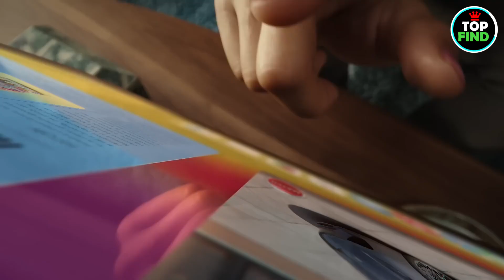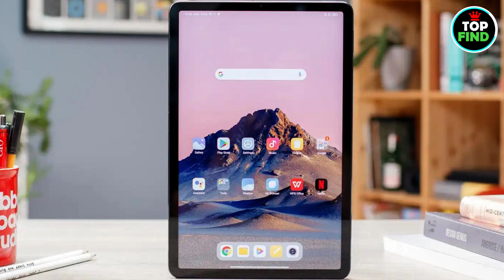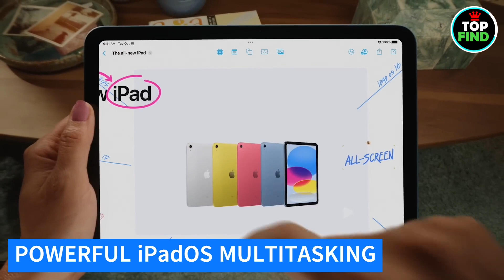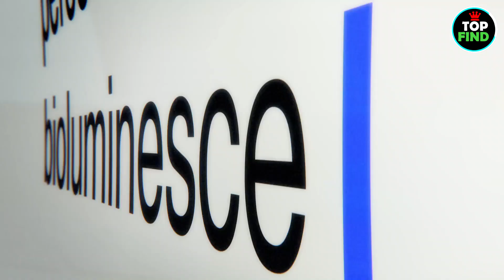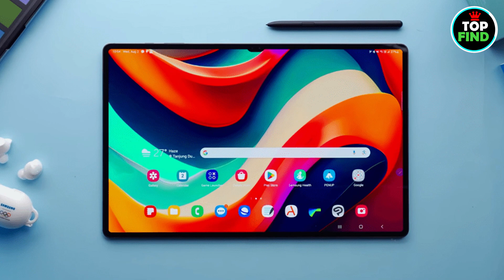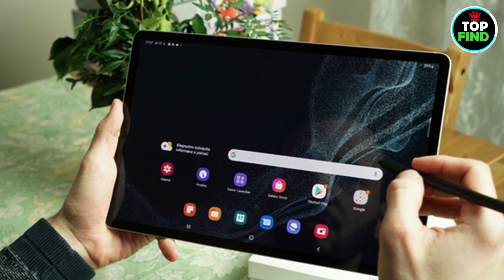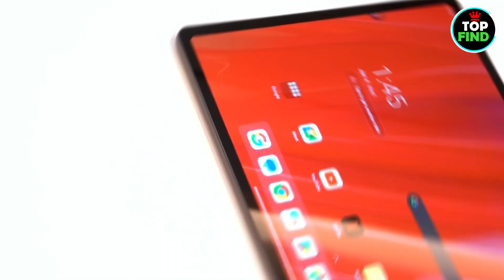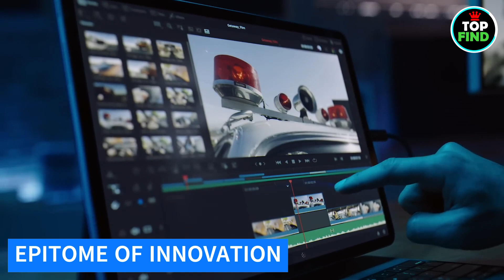Top 6 Best Gaming Tablets of 2024! [don’t buy one before watching this]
► Links to the Best Gaming Tablets of 2024 that we have listed in this video:
6. Xiaomi Pad 5

5. Apple Ipad Air (5th Gen)

4.Microsoft Surface Pro 9

3.Samsung Galaxy Tab S9 Ultra

2.Lenovo - Tab Extreme

1.Apple Ipad Pro 12.9-Inch (6th Gen)

ABOUT THIS VIDEO:
Are you prepared to take your gaming to a whole new level? Watch our most recent video to see the Top 6 Gaming Tablets of 2024 and take a look into the future!  With our incredible lineup, which includes vivid visuals and powerful performance, every gamer's dream comes true.  Come along on an adventure where handheld gaming meets extreme thrills! Find the best options that are changing the way you play and enabling you to take your gaming world with you wherever you go.

Never accept mediocre when greatness is right around the corner! This movie is your pass to the pinnacle of gaming, regardless of your level of experience. To see the gaming revolution happen right in front of your eyes, click right now! 🎥🔗